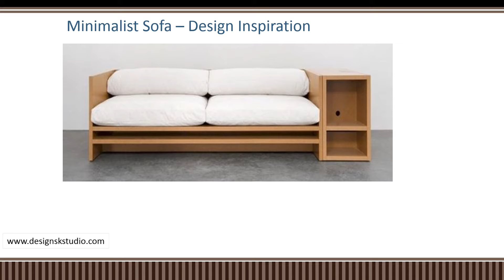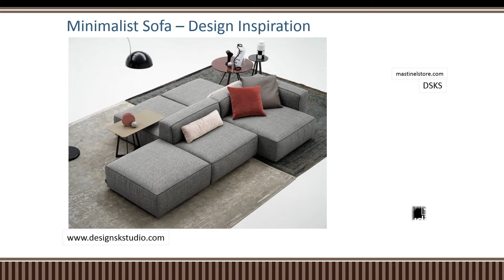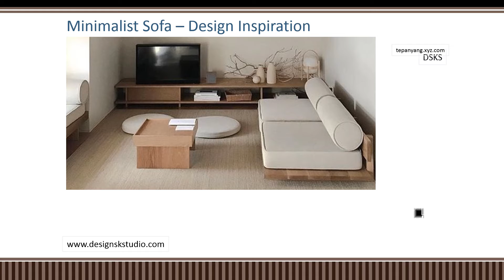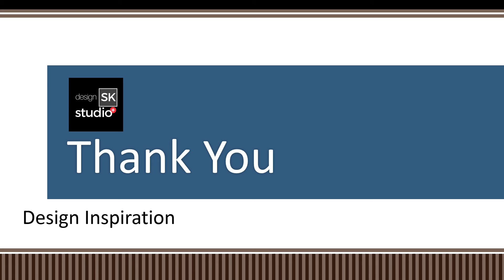Sofa Minimalist - After I sold Everything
So, after I sold everything what's next?

Buy a sofa, not any sofa but it has to be Sofa Minimalist.
This vide show several options for minimalist sofa. Not get confused with style, color or size of the sofas shown in this video, but focus on the lifestyle of the people who use those sofas
Minimalist sofas are not for couch potatoes, overnight guesses or taking a nap purposes. Minimalist sofas are for active lifestyle people.

Minimalist sofas should be clean, lean and pleasant to the eye. Perception is crucial here more than anything else.

diy furniture
ben uyeda
Modern furniture
how to make furniture
modern design
modern builds
homemade
modern
diy sofa
sofa build
how to build a couch
diy sofa cushions
make your own sofa
make a sofa
diy couch
icy couch cushions